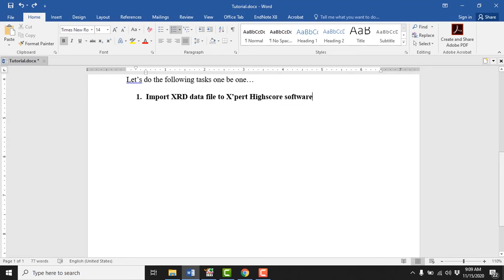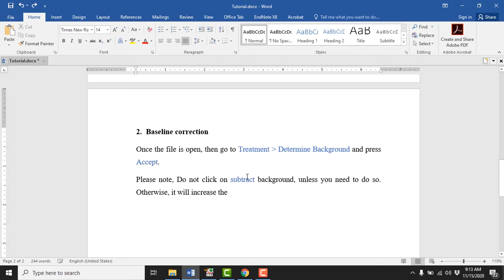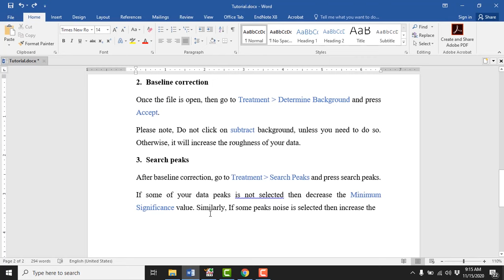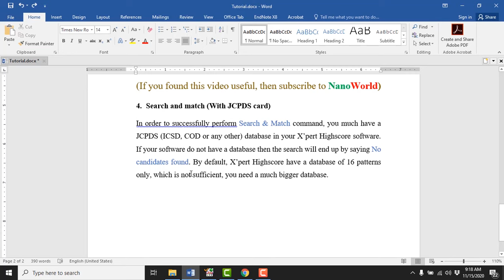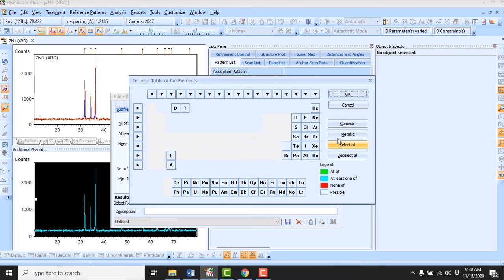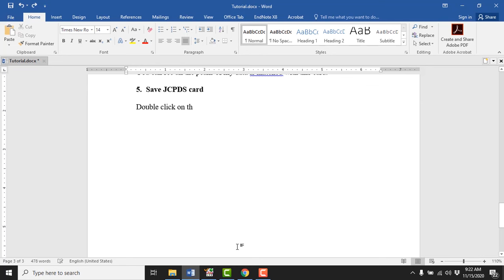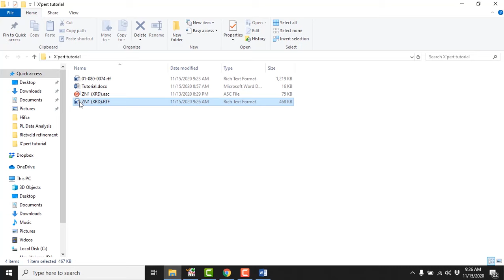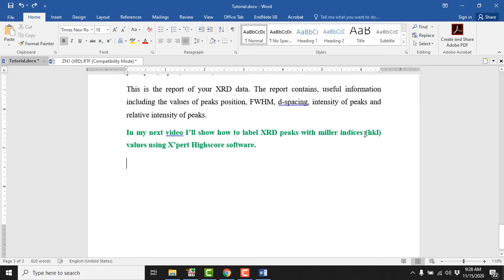XRD data analysis using X'pert highscore software - 23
Xpert highscore software is specially designed for the analysis of X-ray diffraction data. In this video, I have shown data analysis using X'pert highscore software. I performed the following tasks:
1. Import XRD data file to X’pert Highscore software
2. Baseline correction
3. Search peaks
4. Search and match (With JCPDS card)
5. Save JCPDS card
6. Save data report